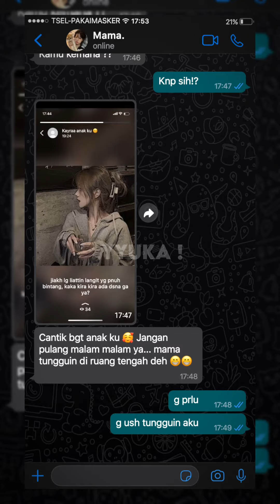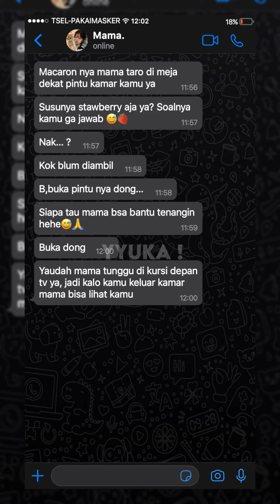pov : mama. PART 1